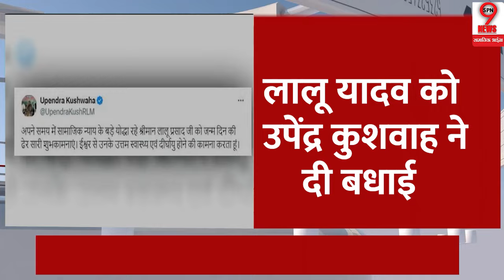Bihar News : काराकाट हारने के बाद अचानक उपेंद्र कुशवाह ने NDA के खिलाफ उठाया बड़ा कदम !!